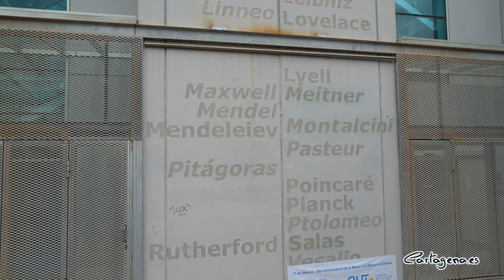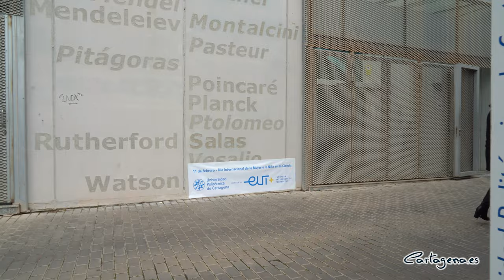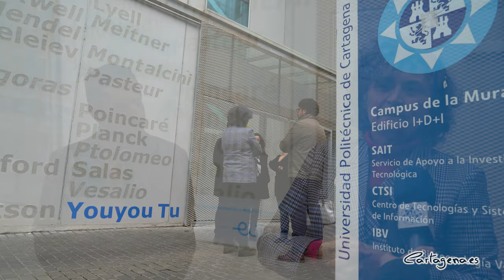La Nobel de Medicina y Fisiología Tu Youyou ya luce en la fachada del edificio de I+D+i de la UPCT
La Universidad Politécnica de Cartagena sigue trabajando por la Igualdad de las mujeres con la celebración, un año más, del Día Internacional de la Mujer y la Niña en la Ciencia, añadiendo un nuevo nombre a la fachada del edificio I+D+i de la UPCT, el de la premio Nobel de Medicina y Fisiología en 2015, Tu Youyou, descubridora de la cura de la malaria.

El acto de descubrimiento del nombre, que se ha celebrado este lunes 13 de febrero, ha contado con la presencia del concejal de Igualdad del Ayuntamiento de Cartagena, David Martínez Noguera, quien ha agradecido “el trabajo que hace la UPCT por la Igualdad, no solo con este día de la mujer y la niña en la ciencia, sino a lo largo de todo el año”.

Según el edil, en la pared faltaban nombres de mujeres y poco a poco se van completando, de manera que puedan ser referentes para otras que quieran realizar estudios en la universidad.

Martínez Noguera, junto al concejal de Deportes y Empresa, Álvaro Valdés, han acompañado en este acto a la rectora de la UPCT, Beatriz Miguel, y a la vicerrectora de Investigación, Transferencia y Divulgación, Catalina Egea.